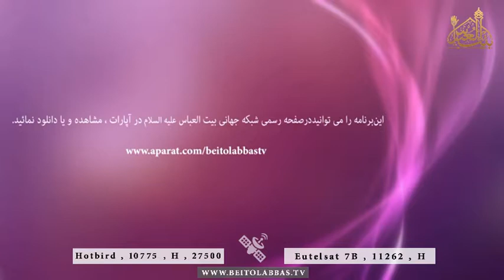امیر فضائل - فضیلت 20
نقل فضائل از زبان عمار
حجت الاسلام والمسلمين شیخ داوود درویشی
06 شعبان 1438